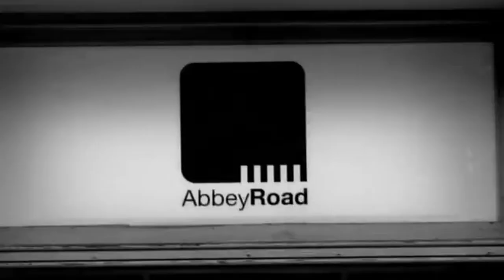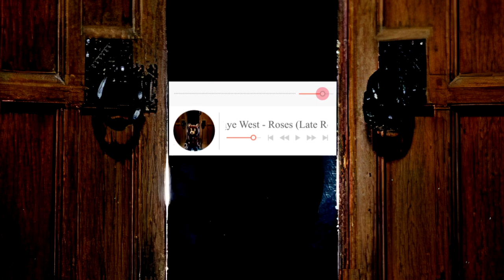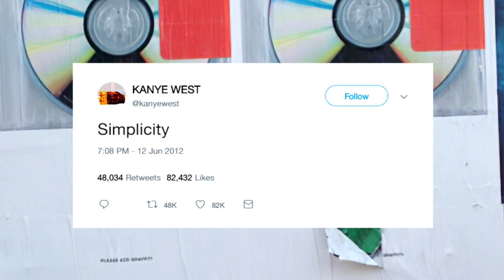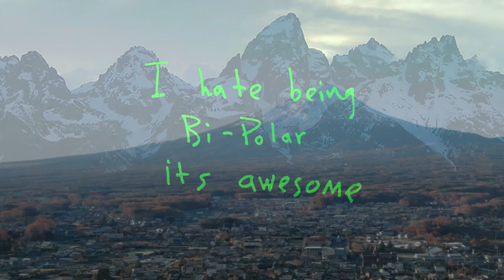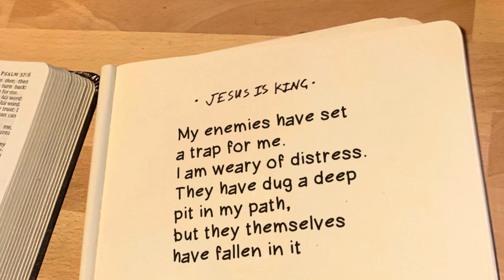Kanye West: Understanding His Album Artwork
Kanye West is the man we've all been waiting for this week. As we all wait patiently for Jesus is King, I've decided to make a video on Kanye's artwork to tie you guys over. I was initially interested in making this video after I heard the album was announced. To me, seeing his Sunday service each week gave me a feeling that it would influence an album coming soon. I had a ton of fun researching his album covers and was surprised how much meaning there was to each one. I decided to leave out watch the throne, but keep Kids See Ghosts, due to the interesting background on KSG.